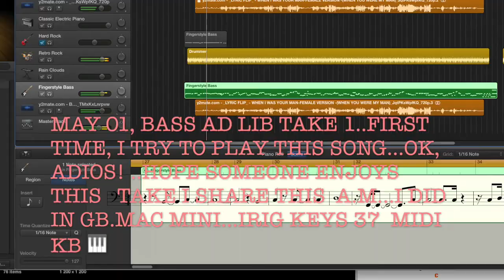Connie Talhot ❤️ WHEN U WERE MY MAN Bass 🎸🌛🐈 Jam 1 May 01-20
song: c Bruno Mars @ VEVO ( unofficial Flip cover jam )
YouTube 2020 ..i play Apple P-Bass, Logan is on Drumkit..Take 1-A in GB